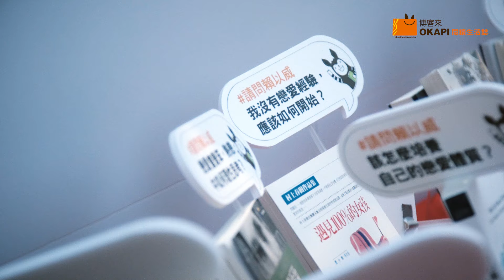﹝特別企劃﹞在月老廟前閱讀，尋找愛情的答案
博客來OKAPI閱讀生活誌2017世界閱讀日

不只想要找到愛，更想知道為了什麼而愛。
當數學遇上文學和感情書寫
——OKAPI駐站作家個人意見、賴以威×客座作家貝莉
霞海城隍廟月老神像前，跟我們一起閱讀愛情